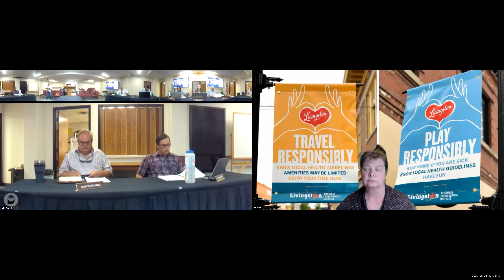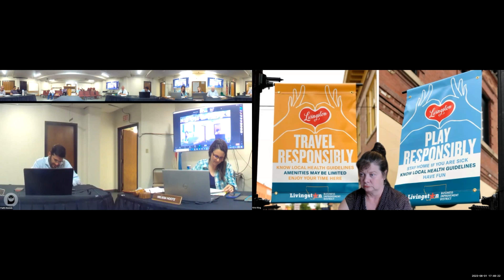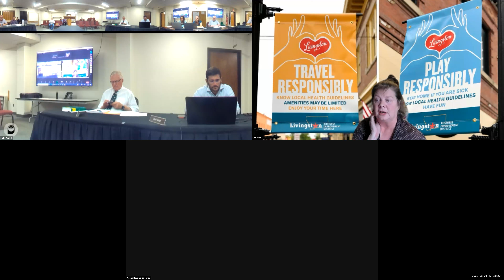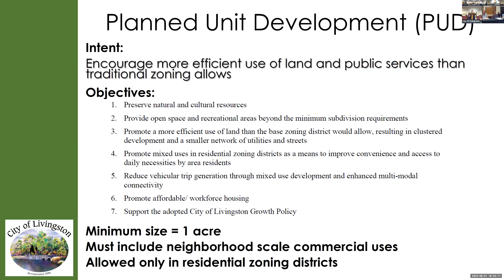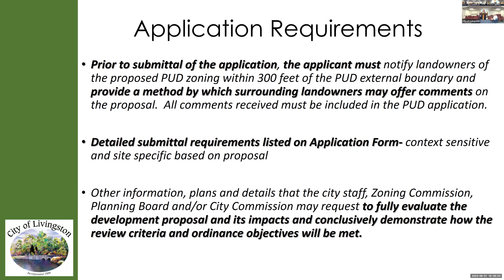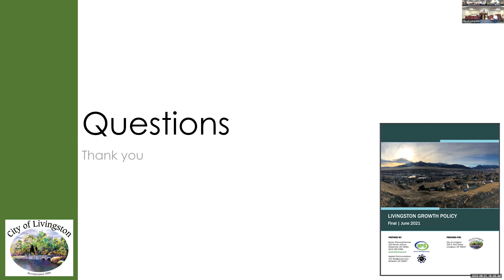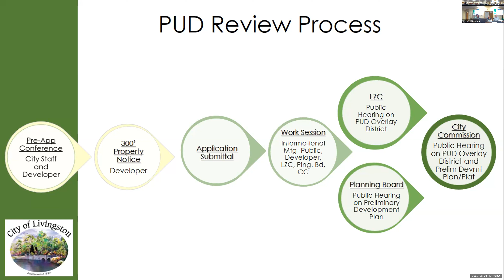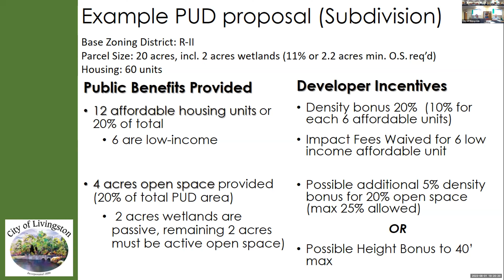2023_08_01 City Commission Meeting